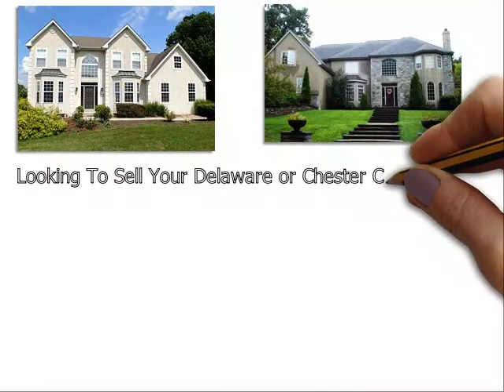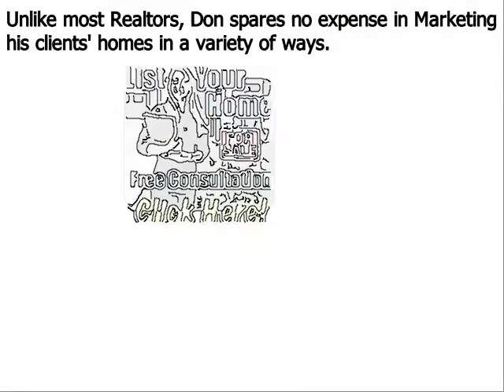Top Real Estate Agent Broomall PA - Don Dowd Group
Don Dowd has been one of the top real estate agents in Broomall Delaware County, Chester County, and Montgomery County of Pennsylvania for several years. As a premier seller’s agent, he provides insight into some common reasons sellers end up with expired listings
Broomall, PA – The spring home buying season is in full bloom, but unfortunately, some homeowners struggle to sell their houses even during the peak markets. Homes that do not sell during a set amount of time end up becoming expired listings, and this can be very discouraging for a home seller; particularly one that needs to move out of their house in short order.
Top Broomall  PA realtor Don Dowd has seen all types of real estate markets. And even during the major market downturn of the late 2000s, he was able to consistently sell homes and rank near the top in sales of all RE/MAX agents throughout Broomall Pennsylvania. Dowd remains one of the top selling realtors in the region because he employs numerous ‘out of the box’ marketing methods that give his clients a major competitive advantage under all market conditions. These include:
• Many more…

About Don Dowd Top Realtor Broomall  PA:
Don Dowd is a RE/MAX Main Line real estate agent and member of the prestigious National Association of Realtors. Don has been in sales for almost his entire adult life and began his career in real estate at age 22. From 2010 through 2014, Don consistently ranked in the top 5 in sales out of over 3200 RE/MAX agents in Broomall, and he is poised to surpass those figures in 2015. What sets Don apart from most realtors is his ability and willingness to invest the resources necessary to properly market his clients’ homes. He accomplishes this by retaining 99% of the commissions he earns as opposed to most real estate agents that keep only 50%. His superior resources and exceptional negotiating skills make Don Dowd one of the top realtors in the region.

Top Real Estate Agent Broomall PA